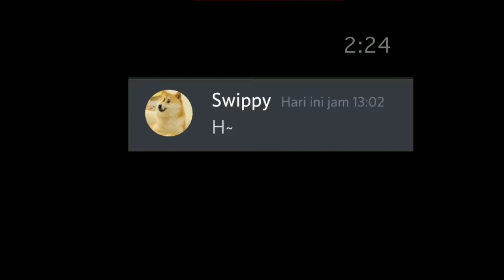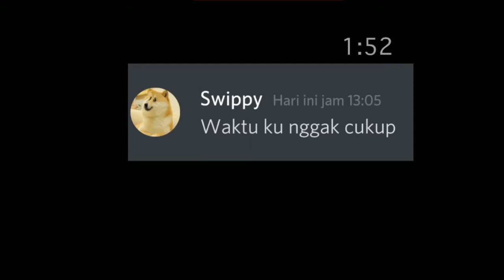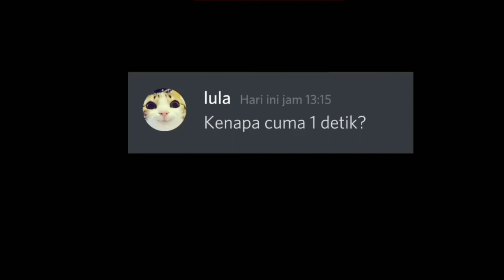KETIKA SEMUA VIDEO YOUTUBE JADI 1 DETIK❗kumpulan video kucing lucu part (1)lucu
KETIKA SEMUA VIDEO YOUTUBE JADI 1 DETIK !! kumpulan video terbaru bikin ngakak kelakuan random para to lol

Video ini dibuat hanya untuk hiburan semata, jangan berpikir negatif dan ajang untuk adu-aduan, selamat menyaksikan guys😂🙏,
Real comedy.